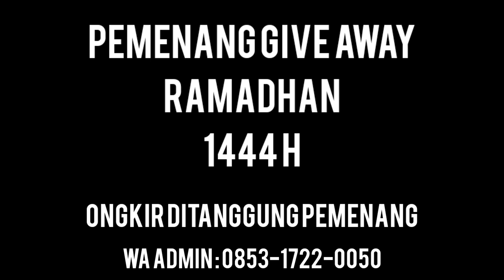Flash sale tgl 25 April 2023, anthurium koleksian, stock terbatas 😍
MURNI FLORA melayani kebutuhan sobat semua yang ingin bekerja sama dengan sistem bisnis terkait penjualan berbagai tanaman hias baik secara online atau offline.

Alamat :
 Kp. Panyaweuyan RT.002/001, Desa Ciherang, Kecamatan Pacet, Cianjur, Jawa Barat

Ketentuan Order Tanaman :
1. Apabila sudah melakukan order, segera lakukan pembayaran, maksimal 1 hari setelah order
2. Ongkir ditanggung pembeli
3. diperbolehkan pembeli menitipkan tanaman ke kami setelah pembayaran maksimal 1 minggu
4. Pengiriman untuk wilayah Cianjur bisa menggunakan Gocar atau Gosend atau Ekspedisi
5. Pengiriman di luar Cianjur, kita menggunakan Jasa Ekspedisi
6. Apabila setelah tanaman di terima, dan tanaman tidak dalam kondisi baik, maka pembeli dapat memberitahukan ke kami, maksimal 1 hari setelah tanaman di terima

Jam Operasional Toko : 10.00 sd 17.00 Wib
Buka setiap hari kecuali hari JUMAT 🙏🙏